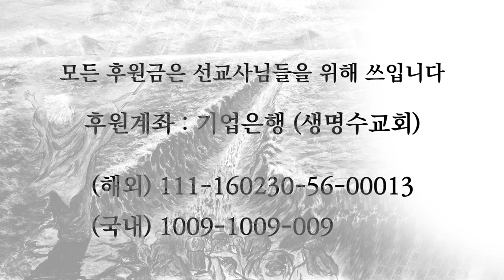모세의 기적 | 자작곡 #38 | 작사·작곡·찬양 연드보라 목사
하나님께서 이스라엘 백성을 애굽 땅에서
구원하기 위하여 모세 선지자를 통하여
열 가지 재앙을 보이시며
홍해 바다를 건너
만나와 메추라기의 역사
므리바 반석의 물의 역사로
축복받은 내용의 말씀 찬양입니다.

하나님께서 낮에는 구름기둥으로 인도하시고
밤에는 불기둥으로 이스라엘 백성들을 보호하신 것처럼
이 찬양을 듣는 모든 분들도
가정이나 직장에서나 "불과 구름기둥의 역사"로
기적을 체험 받으시고 코로나의 재앙 속에서
보호받으시길 기원합니다.

"이 땅 거민에게 고하리이다
주 여호와께서 이 백성 중에 계심을 그들도 들었으니
곧 주 여호와께서 대면하여 보이시며
주의 구름이 그들 위에 섰으며 주께서 낮에는 구름기둥 가운데서,
밤에는 불기둥 가운데서 그들 앞에서 행하시는 것이니이다"
                                                                        ( 민 14:14  )

⭐ 영상의 그림은 친구목사가 그려준 그림입니다 ⭐

💗 모세의 기적  - 가사 💗

하나님 부름받은 모세 선지자
하나님 명령 따라 기적 표적 보이셨네
고통 속에 울부짖는 백성들 위해
모세 선지자 통하여 기적 보이셨네

1) 애굽 땅에 열 가지 재앙 보이시며
고통받는 백성들 구원하셨네
애굽의 손에서 백성들 건져주시려
홍해 바다를 하늘 높이 솟게 하셨네

2) 광야에 만나와 메추라기 보내시어
굶주린 백성들 구원하셨네
므리바 반석에 생수를 솟게 하시어
갈급한 백성들
목마름 해갈시켜 주셨네

* 낮에는 구름 기둥으로 인도하시고
밤에는 불기둥으로 보호하셨네
언제나 백성들 지켜주시며
기적 일으키신 하나님

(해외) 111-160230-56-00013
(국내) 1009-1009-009